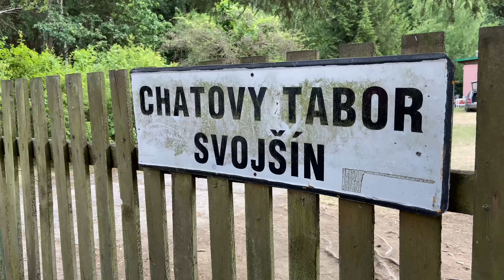TV Svojšín - 2. den, 1. běh 2022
použitá hudba:

NH Pictures - Storytelling music backsound Cinematic Free By Dreamvoidplay x Dreamplay
MorningLightMusic - Cinematic nad emotional background music
Fluxmaker73 - The Lord of the Rings (soundtrack, main theme)
Nordic Folk Music - Norse Lands